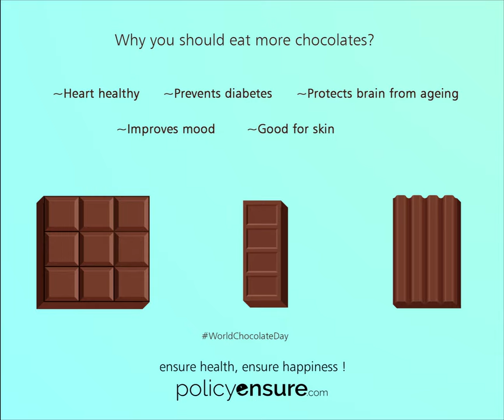Health Benefits Of Chocolate | PolicyEnsure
Chocolate makes us happy in so many ways, but it also does so much more.